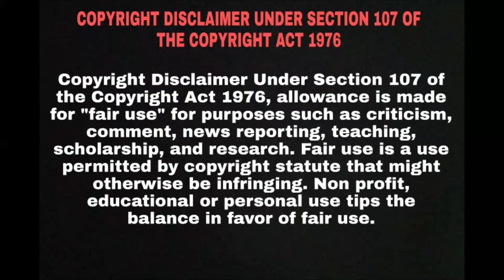Taken 2 full movie explain in hindi | Hollywood movie explained in hindi | Action | Thriller | Crime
00:03 = Starting scene
03:12 = Bryan and Lenore Taken scene
06:05 = Bryan fight back scene
08:05 = Bryan take back Lenore scene
10:15 = Ending scene

In Istanbul, retired CIA operative Bryan Mills and his wife are taken hostage by the father of a kidnapper Mills killed while rescuing his daughter.

इस्तांबुल में, सेवानिवृत्त CIA ऑपरेटिव ब्रायन मिल्स और उनकी पत्नी को अपनी बेटी को बचाने के दौरान मारे गए अपहरणकर्ता  के पिता ने बंधक बना लिया है।

CREDITS:
20th CENTURY FOX
EUROPA CORP.
M6 FILMS
GRIVE PRODUCTIONS
CANAL
CINE

Directed by
Olivier Megaton

Written by
Luc Besson
Robert Mark Kamen

Casting by
Anne Barbier(France)
John Papsidera(casting director: US)

Produced by
Luc Besson(producer)
Diloy Gülün(line producer: Turkey)
Franck Lebreton{line producer (as Frank Lebreton)
Michael Mandaville(line producer: USA)

Taken
Part 2
Taken part 2
Taken 2 last part
Taken 2 explain
Taken 2 in hindi
Taken 2 movie
Taken 2 hollywood movie
Taken 2 hollywood full movie
Taken 2 hollywood full movie in hindi
Taken 2 hollywood full movie explain in hindi
Taken 2 movie in hindi
Taken 2 hollywood movie in hindi
Taken 2 hollywood movie explain in hindi
Taken 2 explain in hindi
Taken 2 actor name
Taken 2 2012 movie
Taken 2 2012 hollywood movie
Taken 2 2012 hollywood movie explain
Taken 2 2012 hollywood movie explain in hindi
Taken 2 2012 movie in hindi
Taken 2 2012 hollywood
Taken 2 2012 hollywood movie in hindi
Taken 2 2012 hollywood in hindi
Taken 2 movie explain
Hollywood movie
Movie insight
Hollywood movie
Taken 2 last part tell
Taken 2 part explain
Taken 2 part explain in hindi
Taken 2 Gun scene in hindi
Taken 2 fight scene in hindi
Taken 2 kidnap scene